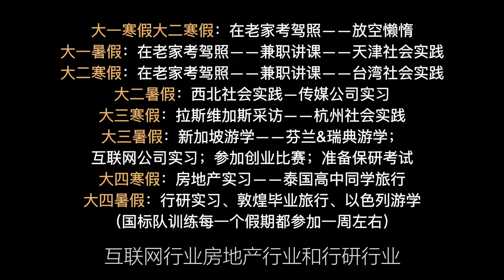如何利用寒假提升自己？学生党必看【寒假规划】最充实的寒假自我管理|目标细化|提高执行力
微博@在下小苏Su  利用这个寒假来提升自己吧！ 视频里提到的几个方面 游学|旅行|阅读|健身|实习|陪伴家人|兴趣爱好|语言学习 等等 希望大家可以多多补充！